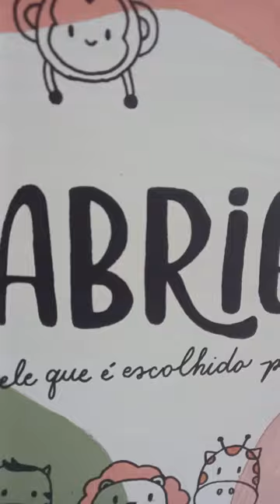Porta Maternidade Safari 🦁